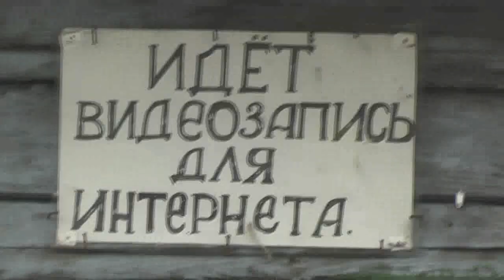Володя заделывает вентиляторы, чтобы сохранить зимой тепло. 11.10. 2018